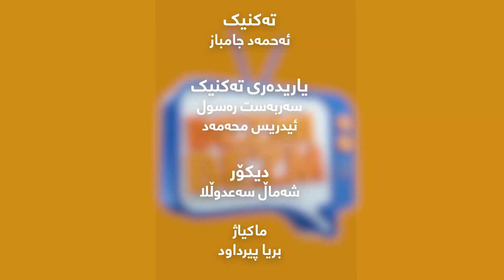Bazmi BazmTv - Taybat ba Cejni Ramazan